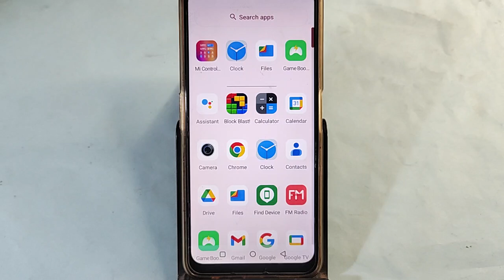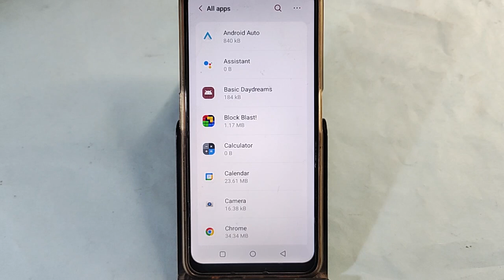Lava Agni 2 call nahi lag raha hai to kya kare, How to fix outgoing call problem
Best powerful CPU under 10k

60-Inch Tripod with Bag

7 Socket 6A Extension Board

multiplug Extension